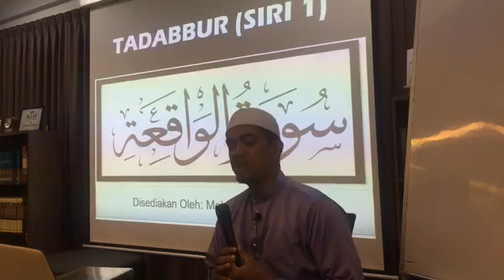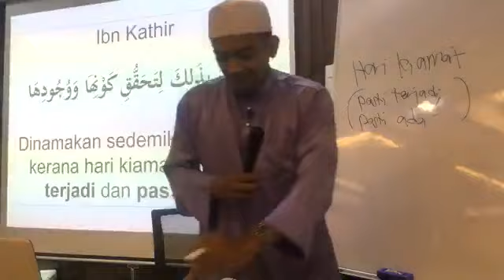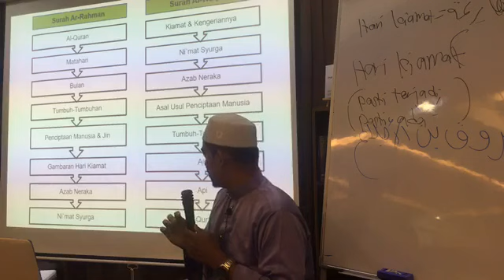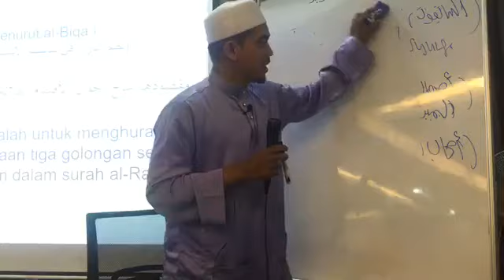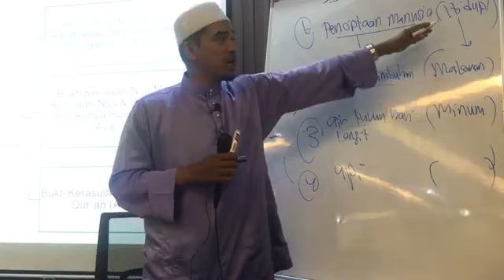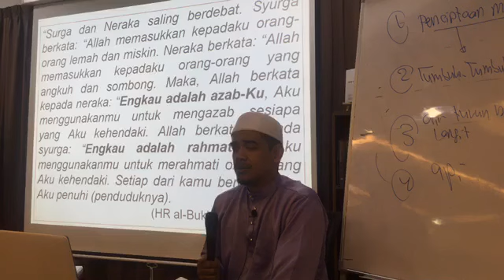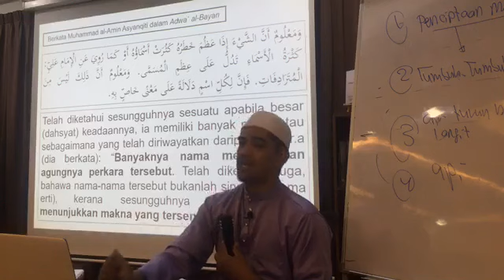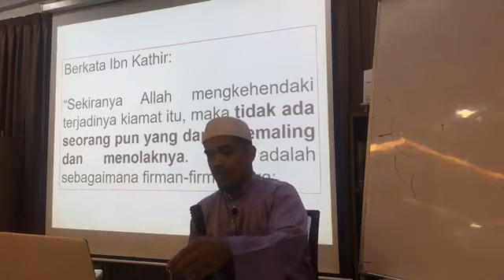Tadabbur Surah al Waqiah (Siri 1)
Bersama PU Yusof Arbain